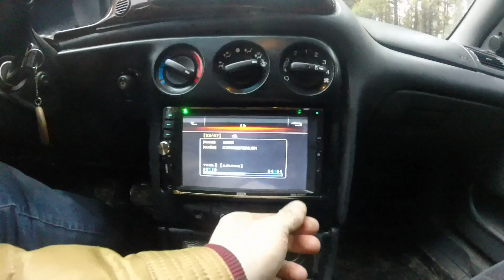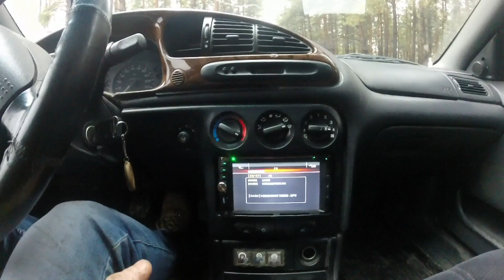#1 Видео обзор Ford Mondeo MK2 1997 1.8